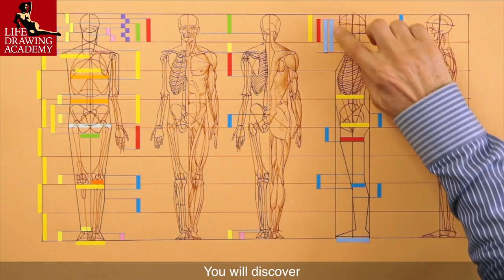Life Drawing Academy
- Life Drawing Academy Online Video Course - Discover how to draw realistic human figures and portraits from life, memory and imagination!

This is your unique chance to get a lifetime academy membership and a dedicated team of art teachers. Such unlimited personal tutoring is not available anywhere else!

There are two Life Drawing Academy courses:

1. Online Course - A self-study, self-paced course for art students who would like to learn life drawing skills by watching video lessons and doing assignments.

2. Correspondence Course - The ultimate choice for art students who would like to receive personal, one-to-one tutoring from the Academy tutors, which is custom-tailored to the individual skills and needs of each student.